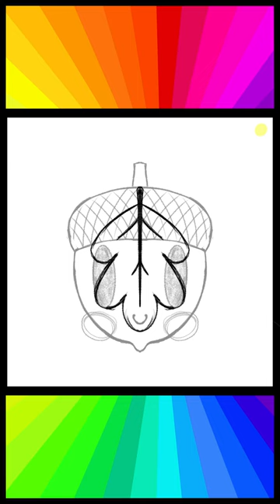Y2 Day33: Acorn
~~Music~~
Stream Beats:
  Album: Fantasy Arcade
   Track: Minuet of The Forest